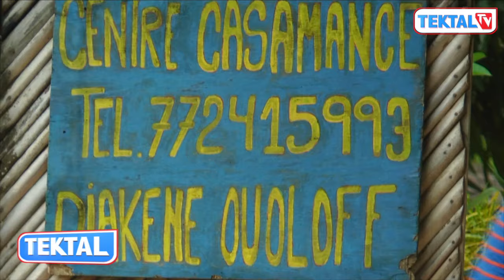TEKTAL SERIGNE MODOU KARA LO “Diomaye ak Sonko, opposition amoufi Sénégal day dieum kanam” partie 2